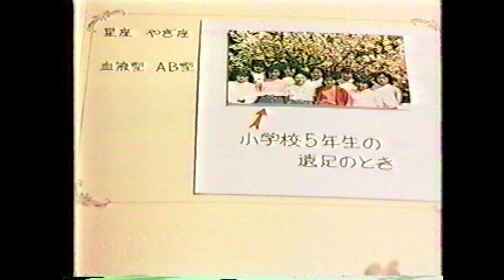長山洋子 idol vol.01 春はSA・RA SA・RA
古いビデオより。ノイズ等、ところどころお見苦しい箇所がございますが、お楽しみいただければ幸いです。